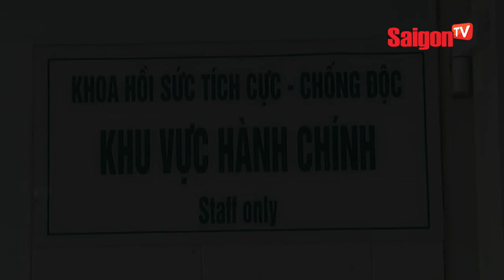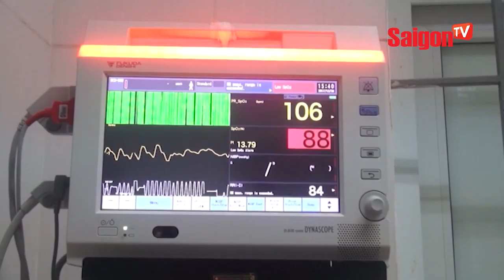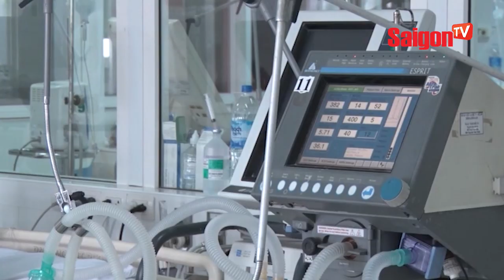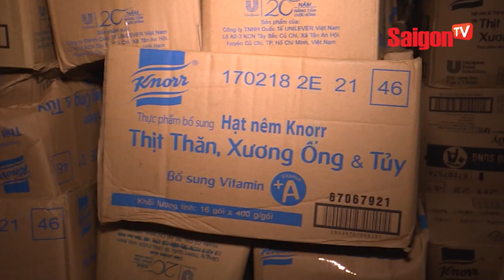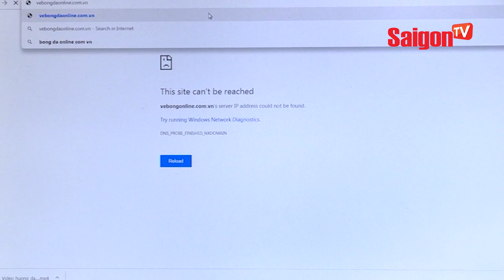Phòng chống ngộ độc khí than - SAIGONTV